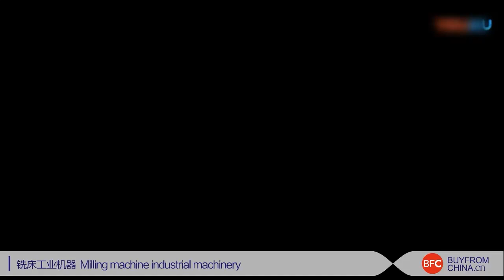Milling machine industrial machinery